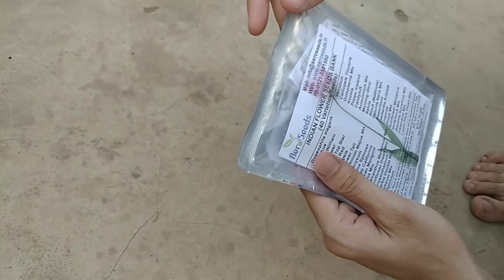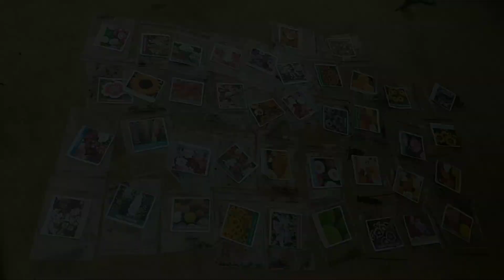40 Types Of Flower Seed 💐 Flipkart Product Review, Unboxing Video, SK GARDEN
40 Types Of Flower Seed 💐 Flipkart Product Review, Unboxing Video, SK GARDEN

Product Buy In : @flipkart

And

Also